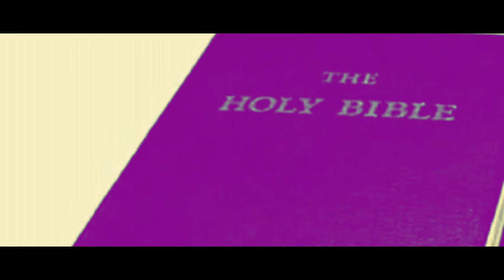HOW TO KNOW THE LAW OF GOD AND THE PURPOSE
Knowing the Law of God is a Great blessing to every person who believe it, as we all know that we are under the law of God, and it is written in our Conscience, in the paper and in the stone, so we must acknowledge in it, pls watch this video, subscribe, comment ,like and  share,  thank you for watching GOD BLESS.